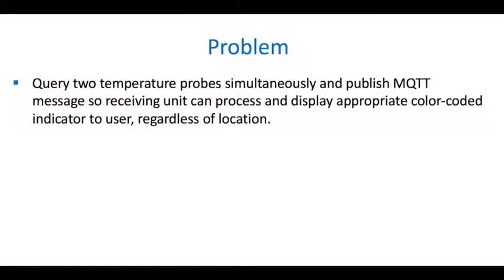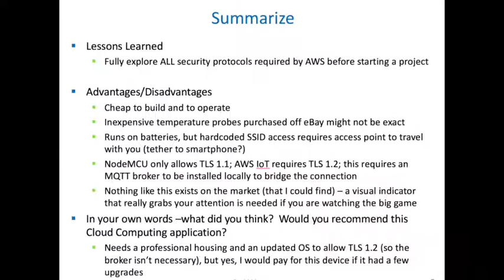AWS IoT with Arduino Implementation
AWS IoT with Arduino Implementation - this was a final project for an IoT class I took at Harvard last year.  Slide deck and code now on my GitHub . Project uses a pair of NodeMCUs (super cheap !), some NeoPixels, and a few temp sensors.